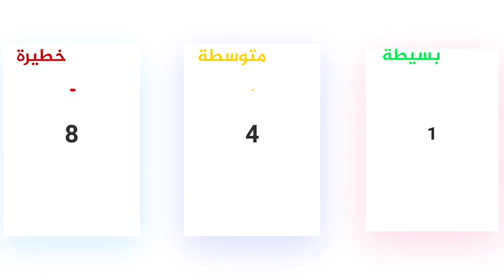إحصائيات مرورية شهرية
قناة الشرطة الفلسطينية - الأمن والسلامة في فلسطين

مرحباً بكم في القناة الرسمية للشرطة الفلسطينية! هنا، نقدم لكم أحدث الأخبار والفعاليات، ونكشف عن تدريبات ومهام الشرطة لتعزيز الأمان في فلسطين. تابعوا نصائح السلامة والإرشادات، وشاركوا في مبادراتنا المجتمعية. شكراً لدعمكم!